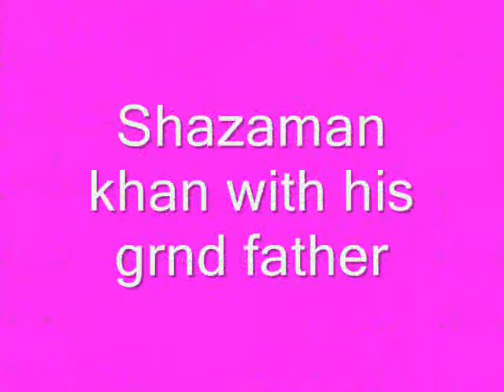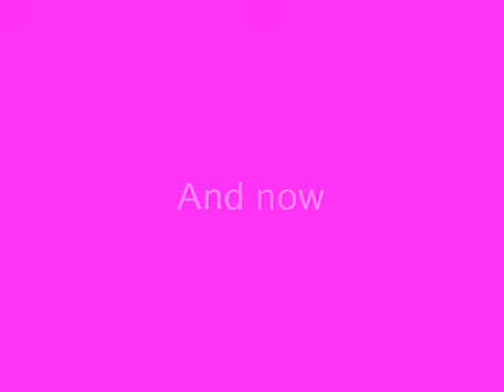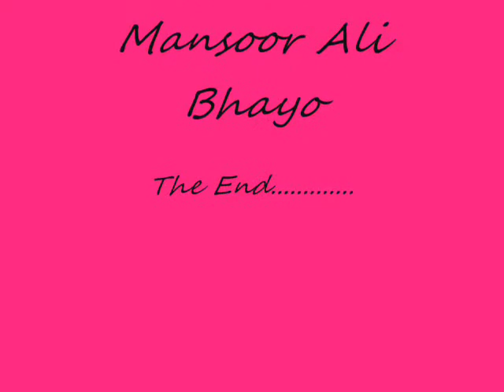Cute Babies of Bhayo Family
baby pictures